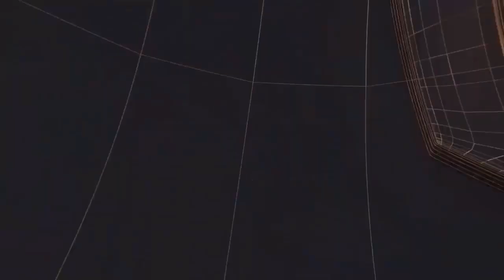खराब बिजली व्यवस्था के विरोध में किसानों ने पैलानी डेरा में लगाया जाम TODAY24 NEWS CHANNEL 24x7